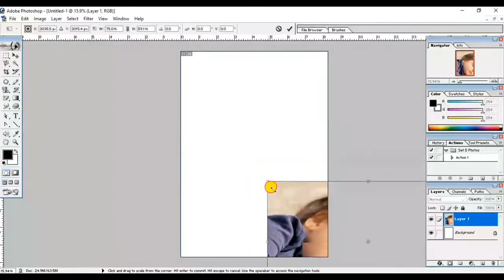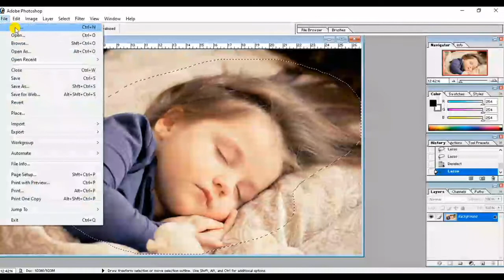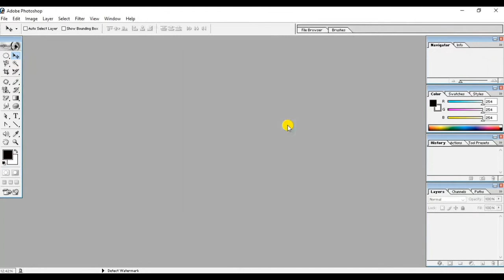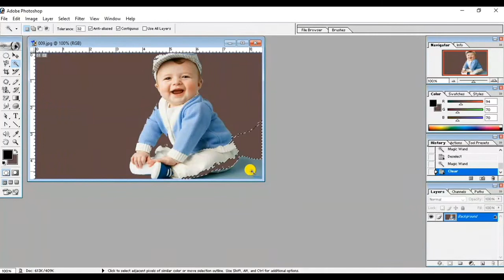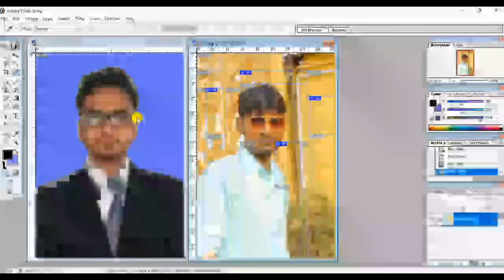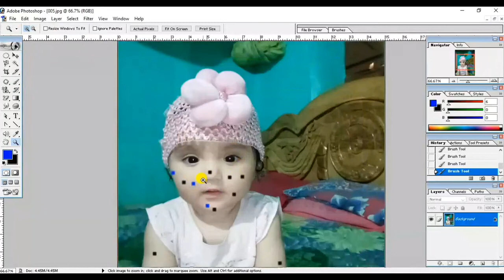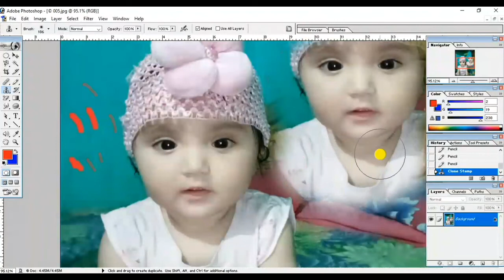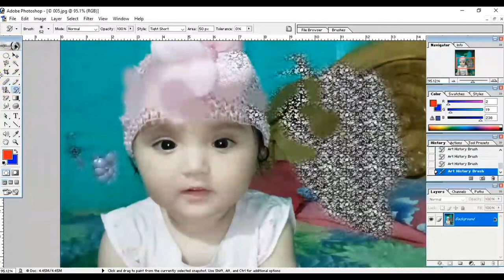010 Photoshop 7.0 Tools Part 01 | Adobe Photoshop 7.0 | Photoshop Video | RMC Patna